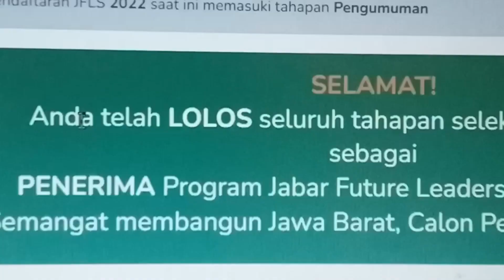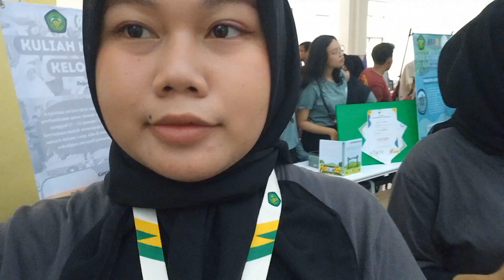PERTAMA KALI KKN EXPO DI UNIVERSITAS SILIWANGI TAHUN 2023 | BAZAR MAHASISWA ANGKATAN 2020 UNSIL?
Assalamualaikum teman-teman 🥰